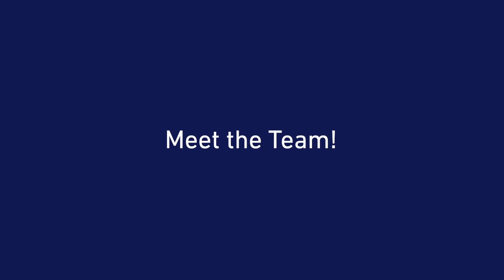The GreyOrange Ranger™ Series of Intelligent Fulfillment Robots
The Ranger series of intelligent robots are built together with our GreyMatter AI-driven software to form the GreyOrange Fulfillment Operating System. A real-time feedback loop between GreyMatter and Ranger robots continuously shapes decisions and performance.